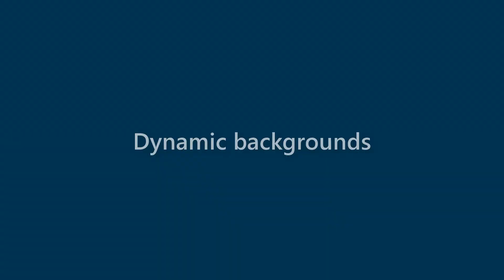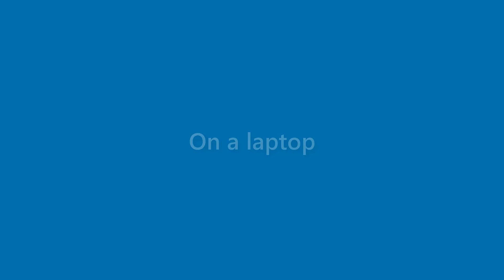Gerard Harrell - appearance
Name Look - Gerard Harrell - appearance. In this video we present "Gerard Harrell" name look and feel in various scenarios.
This video will cover:
How does "Gerard Harrell" look as a personal letterhead?
How does "Gerard Harrell" look on a business card?
How does "Gerard Harrell" look on a computer/laptop screen?
How does "Gerard Harrell" look with different background colors?
How does "Gerard Harrell" look with various fonts?